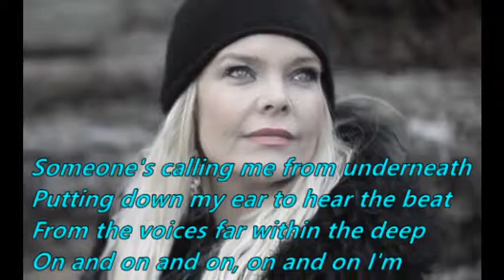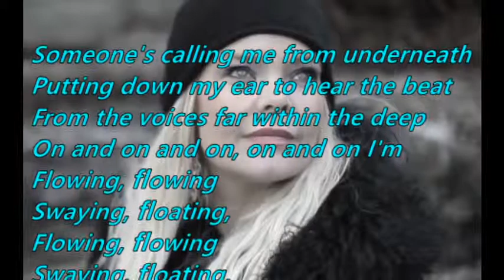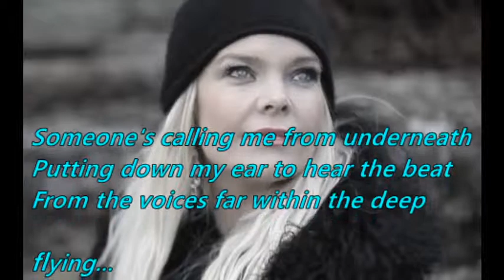Anette Olzon ~ Floating (music and lyrics on screen)